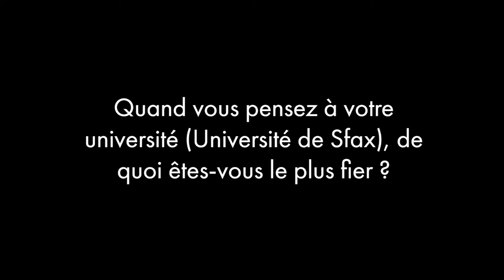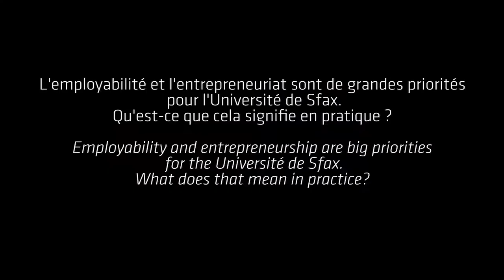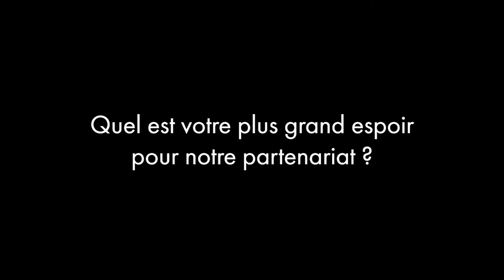CIVIS African Partner Universities - Université de Sfax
In March 2022, CIVIS signed an ambitious partnership with 6 prestigious African universities. In this video, we discover Université de Sfax, Tunisia.